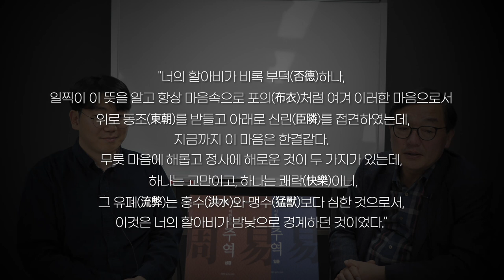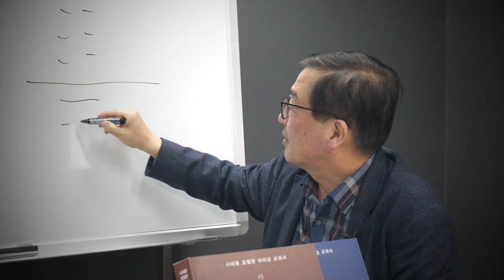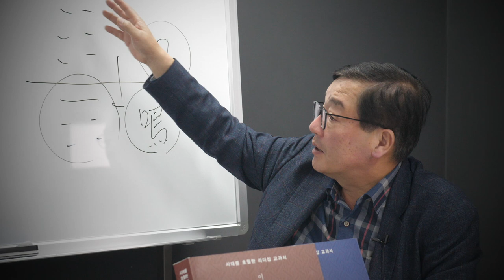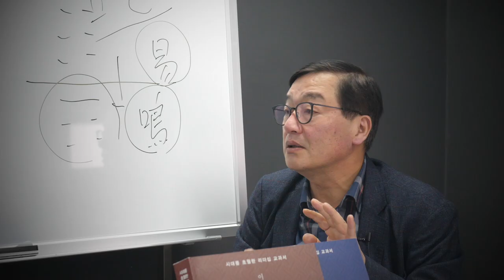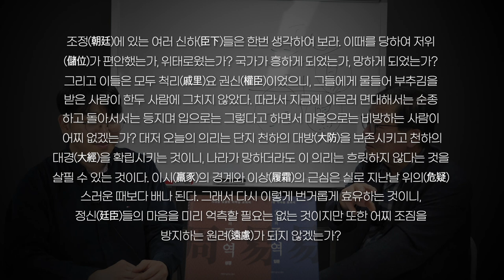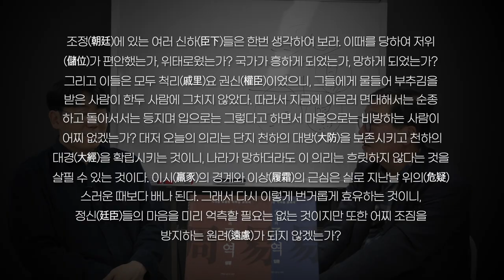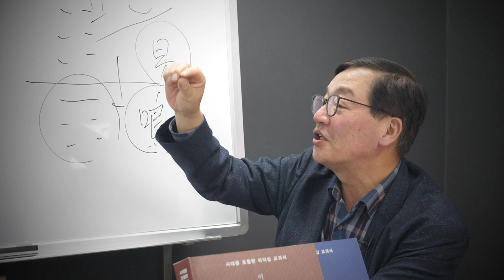[주역에서 배우는 리더십]22강: 정조는 정치에 주역을 어떻게 활용했을까?｜오늘날 기업 인사담당들도 가져야 할 마음자세, 삼토삼악(三吐三握)